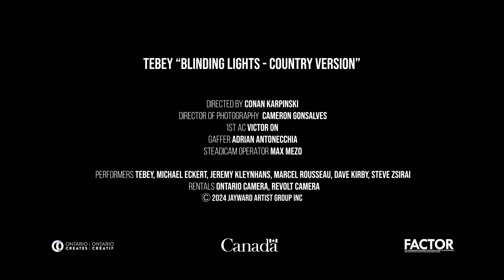TEBEY "Blinding Lights (Country Version)"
Tebey and his band gather in Toronto to make a performance video for "Blinding Lights (Country Version)"

DIRECTED BY CONAN KARPINSKI

DIRECTOR OF PHOTOGRAPHY CAMERON GONSALVES

1ST AC VICTOR ON

GAFFER ADRIAN ANTONECCHIA

STEADICAM OPERATOR MAX MEZO

Stream the song here:
ffm.to/blindinglightsbytebeypresave_preadd